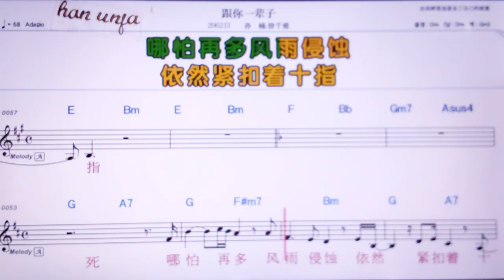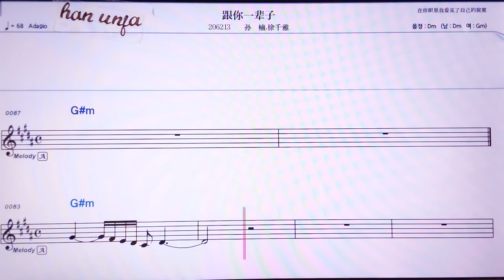💖꺼나이뻬이즈/쑨난 쉬치앤야 👍MR,노래방, 악보, 코드,Karaoke With Sheet Music